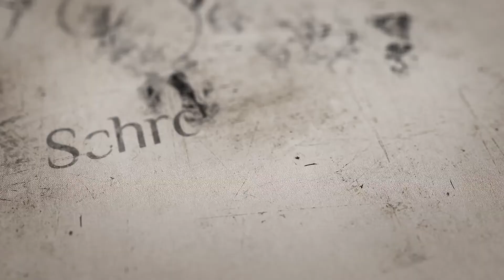"Ewakuacja ..." i "Wymknął nam się" - malarstwo Michała Piotrkowicza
Oto kilka słów o dwóch ostatnio namalowanych przeze mnie pracach pt:" Ewakuacja ... " i '''Wymknął nam się". Zapraszam do obejrzenia, bardzo ciekawe obrazy!

Kasia Plichta-Szwarc -promocja artystów i doradztwo przy zakupie dzieł sztuk.